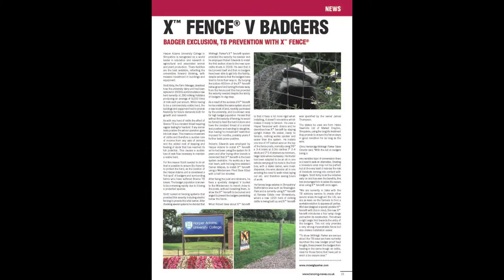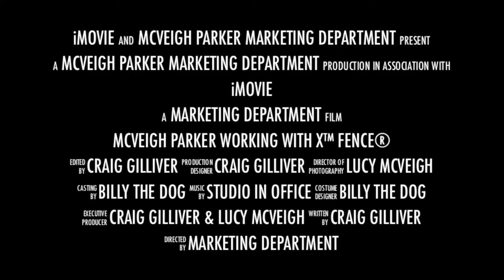McVeigh Parker Working With X™ fence®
McVeigh Parker Working With X™ fence® past work.